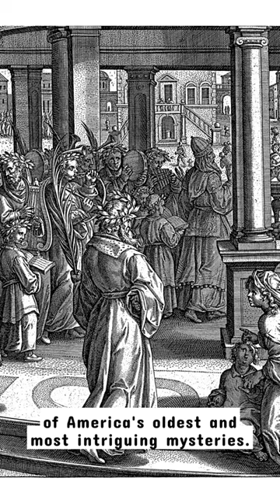Mystery Of The Lost Colony of Roanoke - Solved?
In this video, we'll solve the mystery of the lost colony of Roanoke. This tragic story has been fascinating historians for centuries and we've finally found the answer!

After studying the evidence, it seems like the colonists may have been forced to leave by the Powhatan Indians. But what really happened to the Lost Colony of Roanoke? We'll explore the mystery in this video!